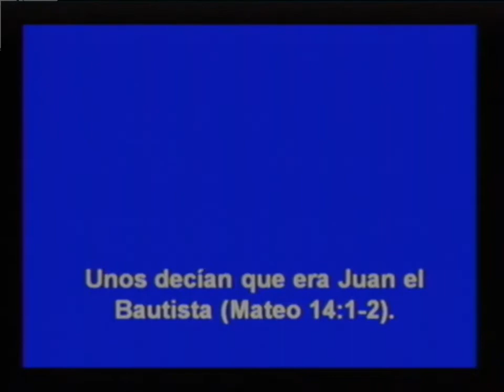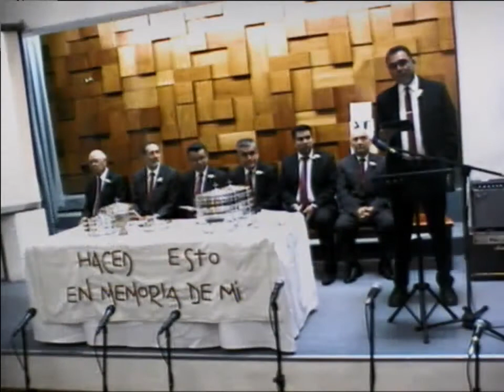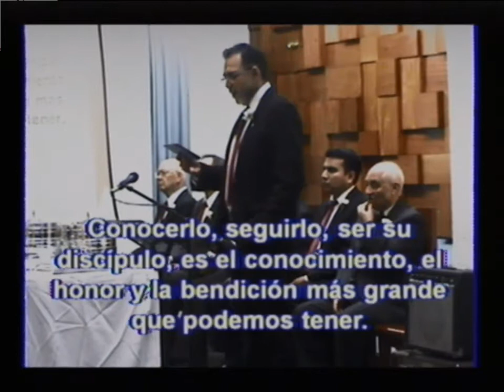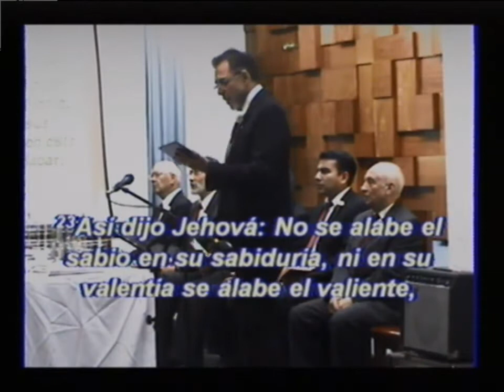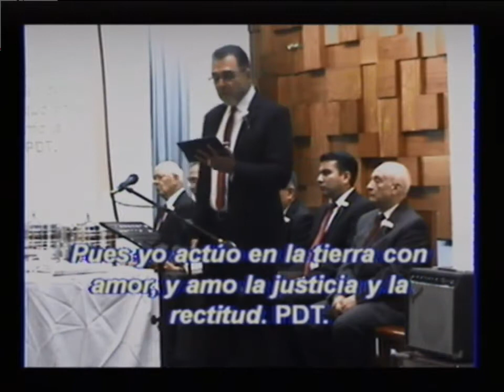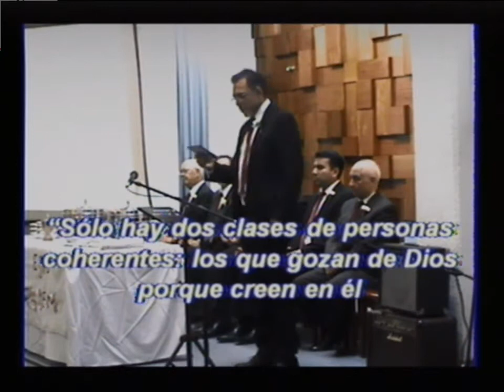NUESTRA IDENTIDAD SE BASA EN UNA EXPERIENCIA PERSONAL DE PRIMERA MANO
ROMANOS 8:17
Pastor Gilberto Gutiérrez Lucero
Iglesia Bautista Horeb